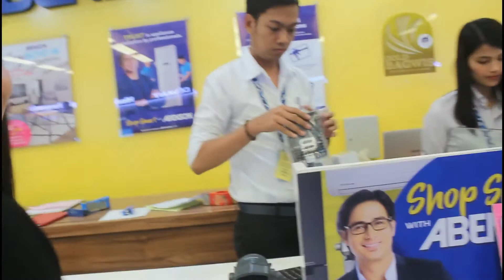Surprise Go Pro Hero 8 ( GULAT AKO! )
Hi guys new video

For you Mimi :
Nasurprise mo ko . haha bawi ako sayo sa susunod :)